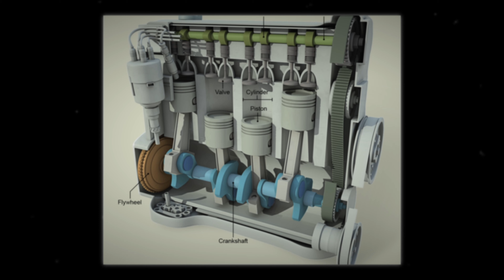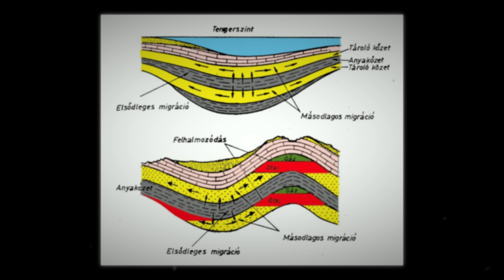Tudtad, hogyan keletkezik a kőolaj?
Civilizációnk működésének elengedhetetlen eleme, energiaellátásunk alapja a kőolaj. De tudod, hogyan került a földbe? És milyen fajtái vannak?